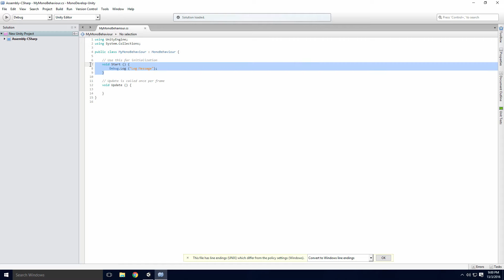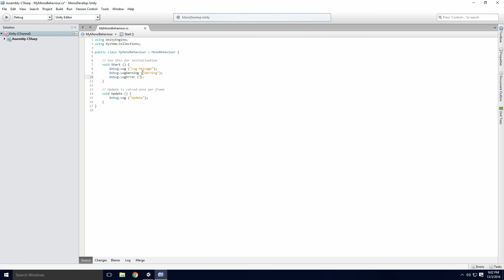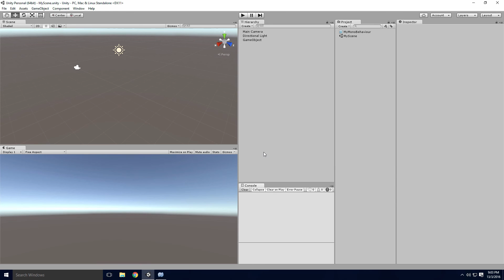[Unity] Logging to Console with C# | How to Log to Console Basic Tutorial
Today, we're going to learn how to log to Unity's Console. This makes learning C# easier Ace, Enjoy:)

[ Video Outline ]

+ Unity Methods
- Debug.Log
- Debug.LogWarning
- Debug.LogError
- Start
- Update

+ Editor Buttons
- Play | Pause | Step

+ C# Log Methods
- Console.Write
- Console.WriteLine

+ Console Window
- How to Open
- Clear On Play | Clear Console | Collapse | Error Pause
- Filtering Messages
- Click Log Message to Jump to Code Line

[ Info ]